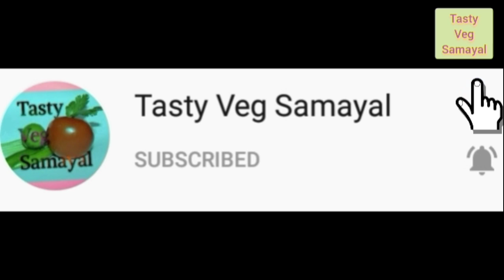தீபாவளி Special கார சாரமா தட்டை / Very Tasty😋and more attractive 😍அரிசி மாவு தட்டை /TastyVegSamayal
எள் - 2 tea's Spoon

 உளுந்து பொடி - 3 tea's Spoon

பொட்டு கடலை பொடி - 3 tea's Spoon

கடலைப்பருப்பு - 1/4 glass

Turmeric powder- 2 tea's Spoon

Ghee - 2 tea's Spoon